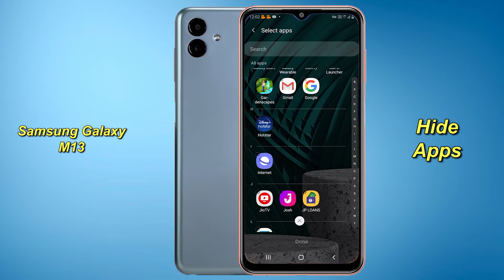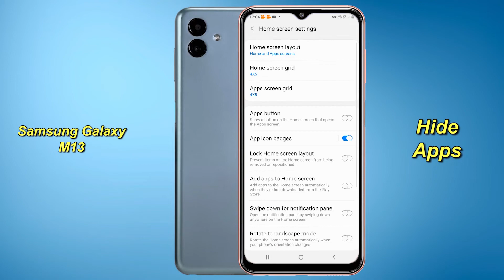How to Hide Apps in Samsung Galaxy M13 5G l Tips and Tricks Samsung Galaxy M13 5G